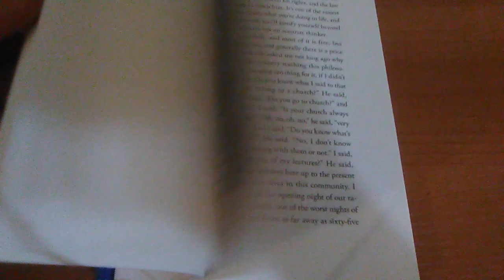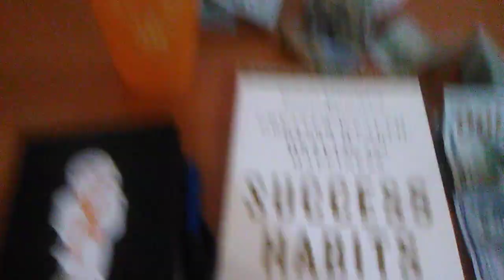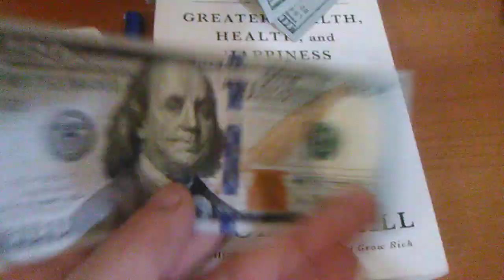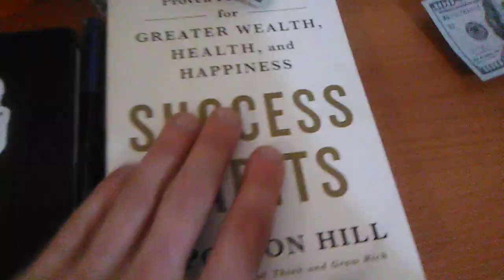Fearless Mama Training Made Simple